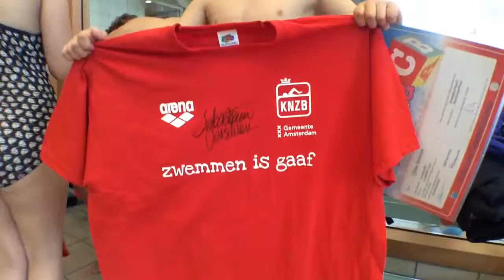Topsport Amsterdam Schoolzwemmen Interview met Mathys Goosen en Cécile Veldman